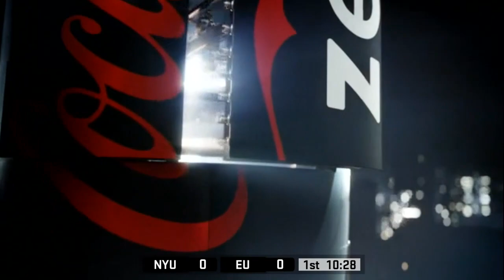Eagle Rewind - Emory Women's Soccer vs NYU - Nov. 3, 2019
Emory Women's Soccer tallied a trio of goals in the second half in posting a 3-0 triumph over NYU on Nov. 3, 2019